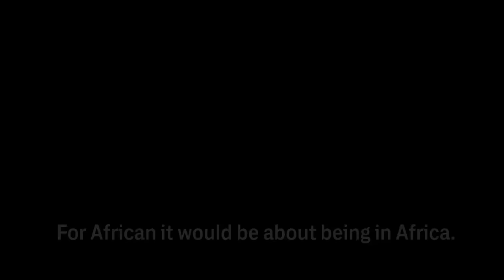The Intercept questions Richard Spencer, "alt-right" leader